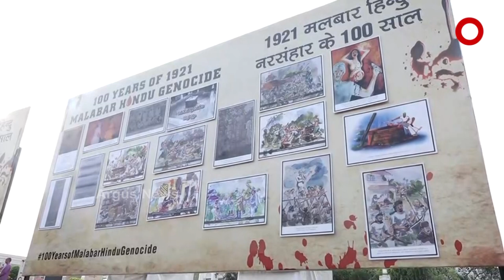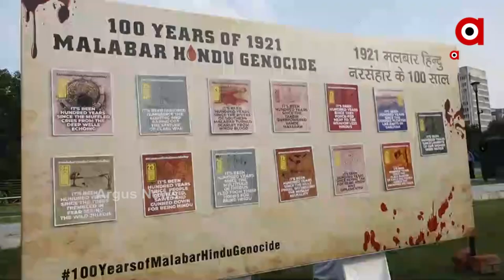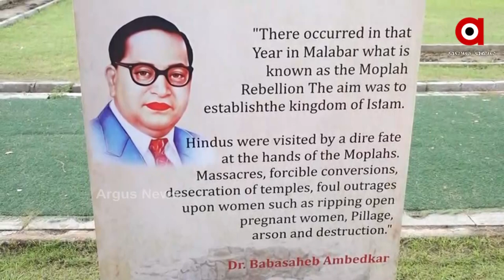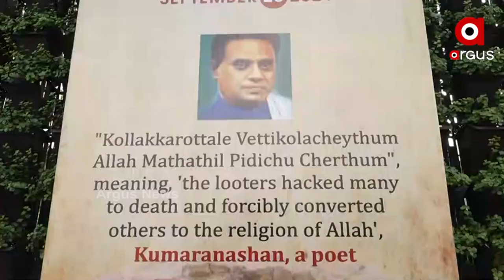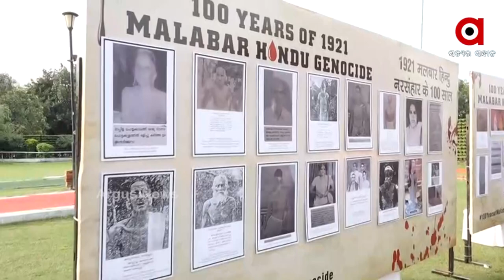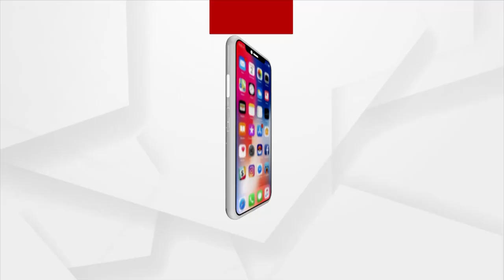ମାଲାବାର ନରସଂହାର କୁ ପୁରିଲା ଶହେ ବର୍ଷ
ମାଲାବାର ନରସଂହାର କୁ ପୁରିଲା ଶହେ ବର୍ଷ , ଏହି ଅବସରରେ ମହାତ୍ମା ଗାନ୍ଧି ମେମୋରିଆଲରେ ସ୍ୱତନ୍ତ୍ର କାର୍ଯ୍ୟକ୍ରମ ।